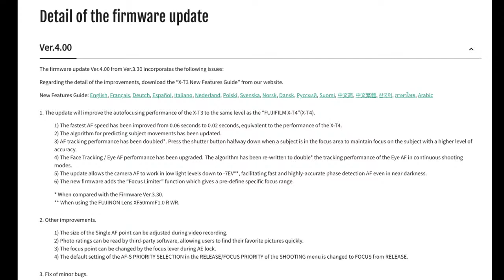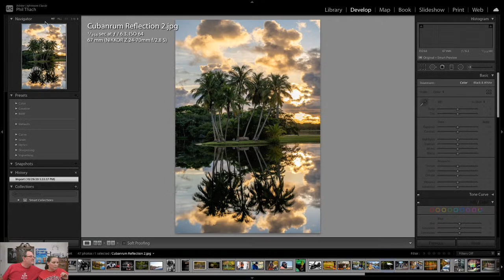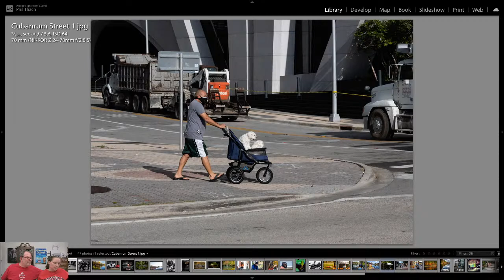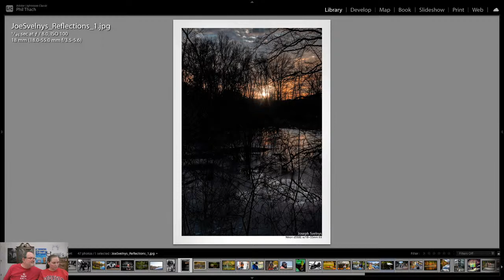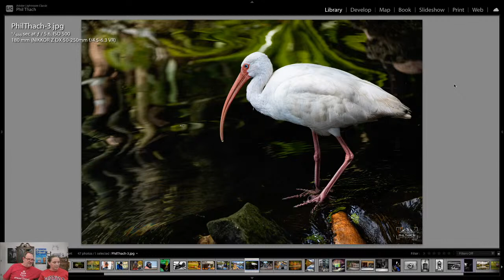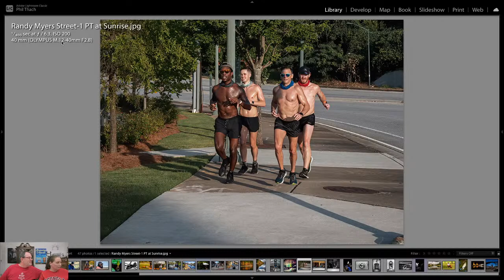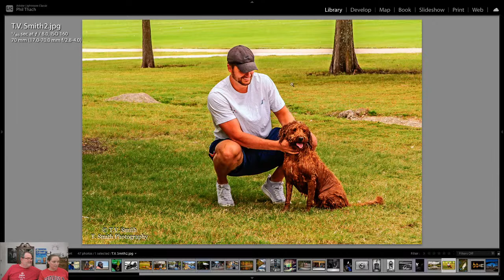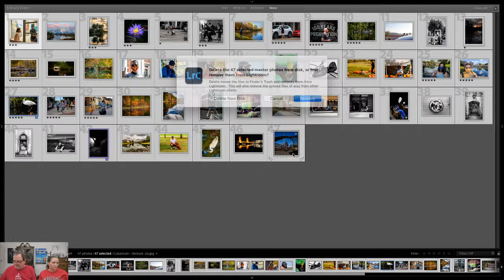Phil & Heather LIVE Episode #11 - Looking at Your Photos!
Our 11th bi-weekly Livestream, looking at your photos, this time the challenge was Reflections and Total Stranger Street Photography.